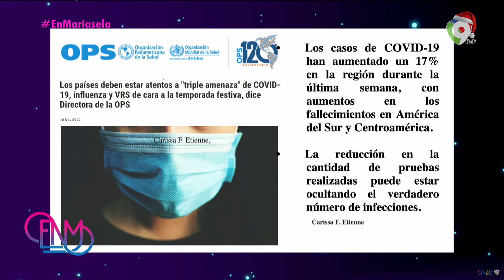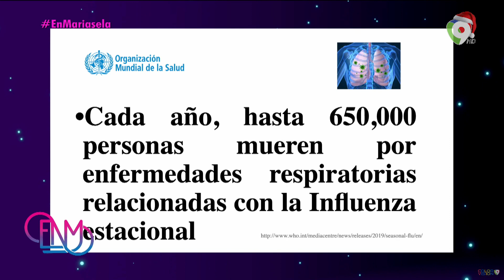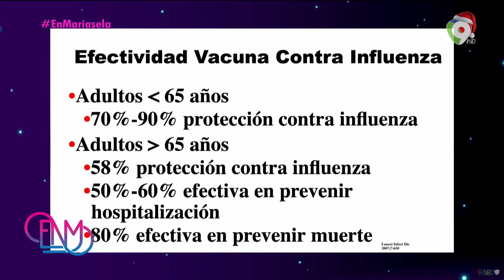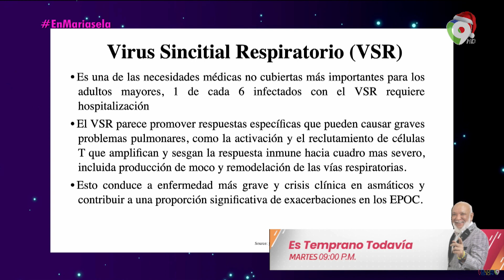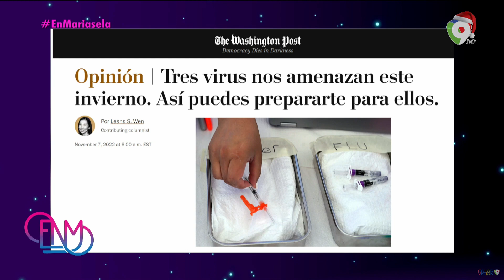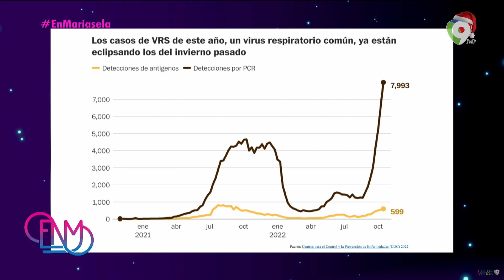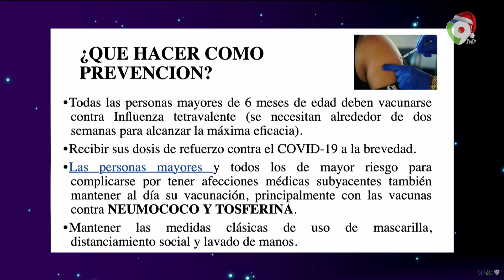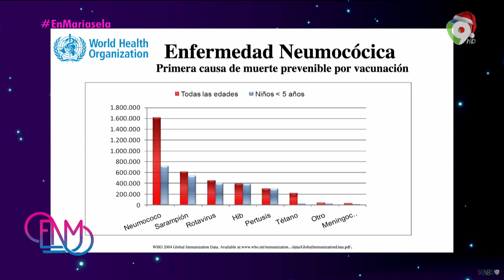Conoce los 3 viruş altamente contągiosos que circulan en nuestra región, con el Dr. Carlos Rodriguez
Esta Noche Mariasela es un programa de Entretenimiento que se transmite por Color Visión de Lunes a Viernes a las 8:00pm, bajo la conducción de Mariasela Álvarez, Faride Raful, Diana Lora, Camila García,  y nuestro querido Anderson Humor.